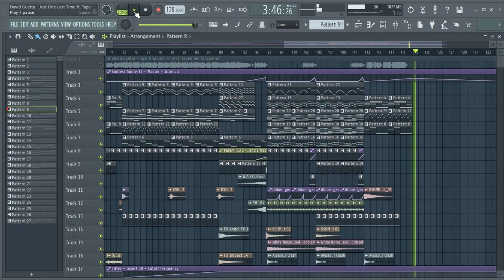David Guetta - Just One Last Time (Fl Studio Instrumental Remake)